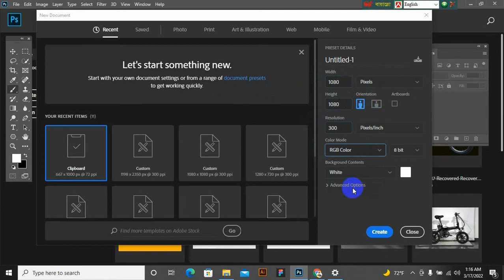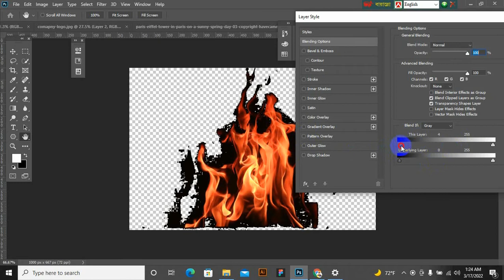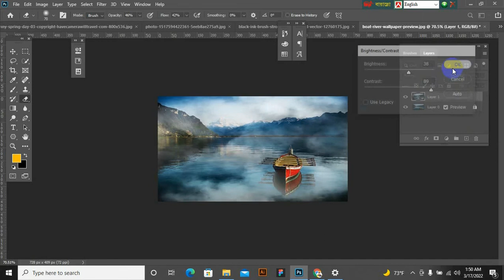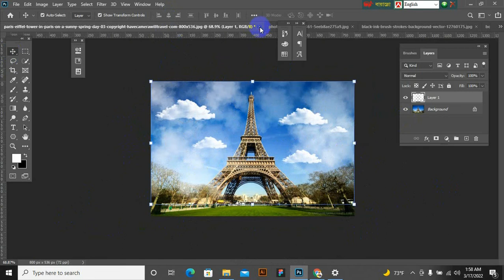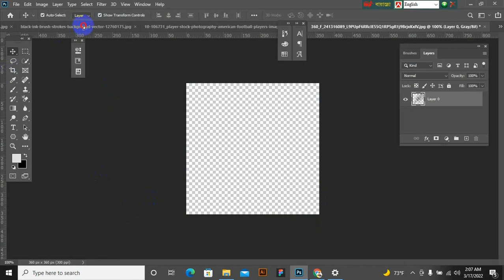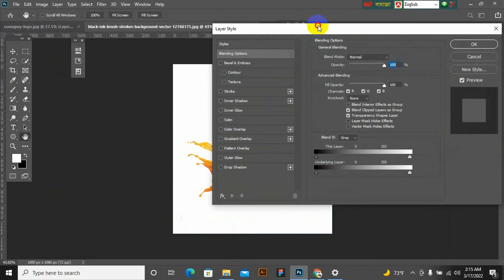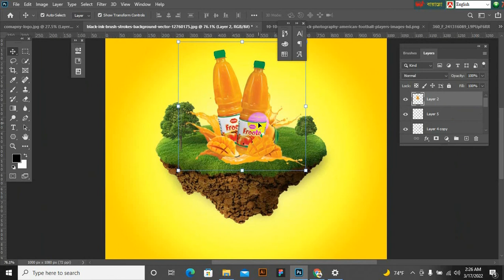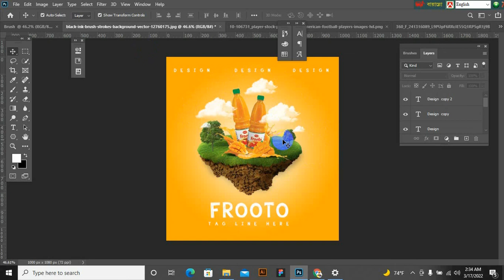How to Create Custom Brush Effect with Photoshop | PUSHPA movie Poster design - photoshop tutorial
In this Photoshop Tutorial, you will learn custom Brush tool create Poster design with Photoshop, and using PSD mockup, you'll be able to learn how to create an awesome water bottle label design by using Photoshop.